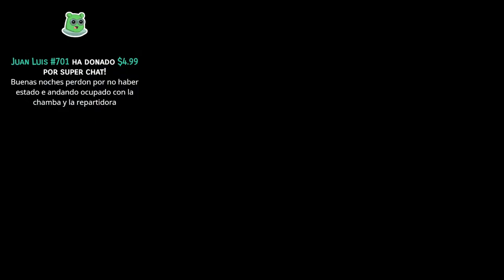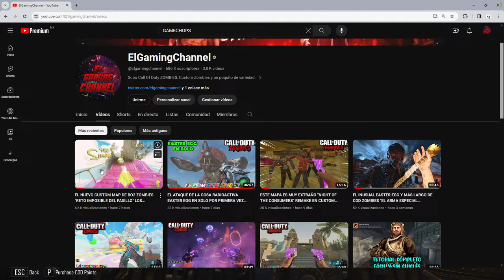NO ME VOY HASTA COMPLETAR LA TORRE "PROJECT 420" EN SOLO CUSTOM ZOMBIES IMPOSIBLE | COD ZOMBIES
►Especificaciones de la PC:
I5 13600k
RTX 4070 ti
32GB RAM